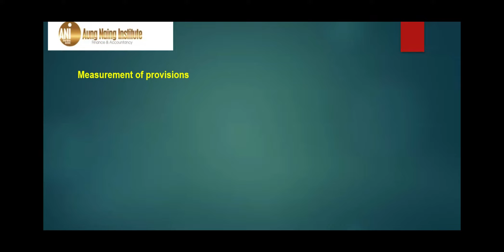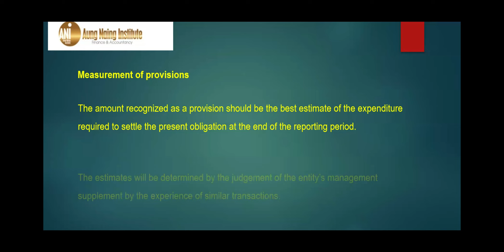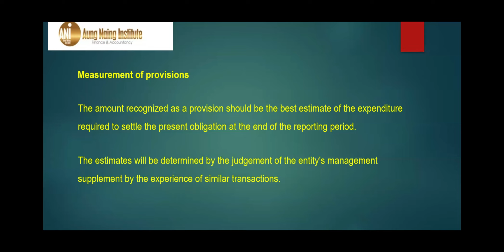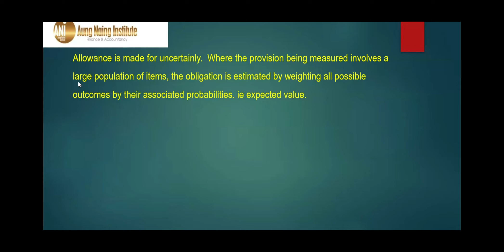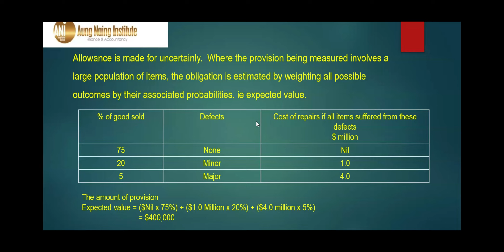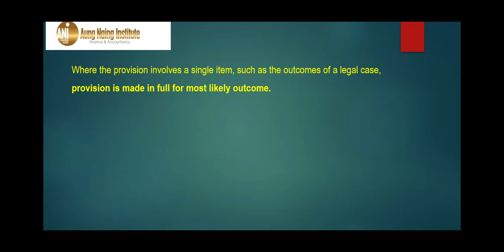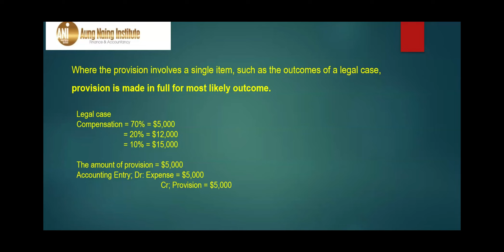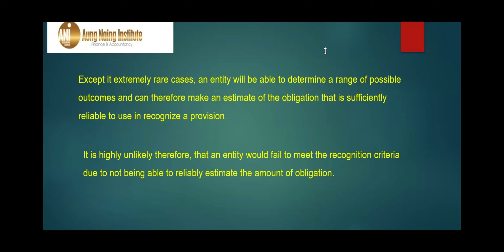Accounting IAS - 37 Provision Part 2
accabasic courses
Aung Naing